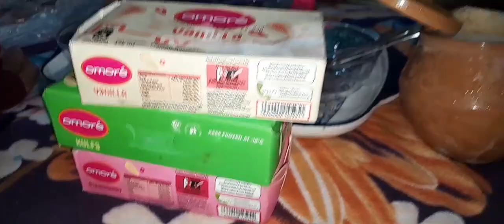Winter Shopping Haul 🛍 || Winter Routine 🌧 || Maheen Ch Vlog ❤️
winter haul
winter haul 2023
winter clothing haul
winter
winter shopping haul
winter vlog
maheen ch
shazia ka kitchen
shopping haul
winter routine
maheen ch new vlog
cozy winter routine
winter evening routine
maheen ch new video
winter skincare routine
my winter morning routine
routine
7am winter morning routine
sardiyan agai hain
5am winter morning routine
sardi ka maosam bara suhana
winter lunch recipe
lunch
winter soup
winter time
prepared perfect winter lunch
winter food
winter foods
winter recipe
winter special
winter dinners
food for winter
lunch ideas
chicken handi recipe pakistani
kadai chicken restaurant style
Dal fry recipe
mong dal recipe
how to make quick easy dal recipe
makkah icecream
alo murgh ka salan
sobat
dahi bary
walk
how i manage my house and daily routine
recipes sharing vlog
kitchen tips and trickes
daily cooking routine
tips for new youtuber
my morning routine
breakfast
breakfast recipes
food
lunchtime
lunch recipes
lunch routine
chicken recipes
daily menu
dinner
dinner ideas
dinner recipes
vlog for house wives
morning to evening routine
pakistani house wife
inspiring vlog
Motivational vlog
vlog
mom for one child care vlog
dal fry recipe
dal fry dhaba style
daal
dal fry recipe dhaba style
chicken dal
dal fry restaurant style
mong dal recipe
sobat
saraiki recipes
2 days vlog
new vlog
spicy dahi bary
aloo murgh ka salan
aloo murgh recipe
aloo murgh shorba
aloo murghi salan
sobat banany ka tareqa
dal makhni recipe
dal recipe
mong ki daal recipes
mong ki dal fry recipe
Tarka daal fry
dal ka salan